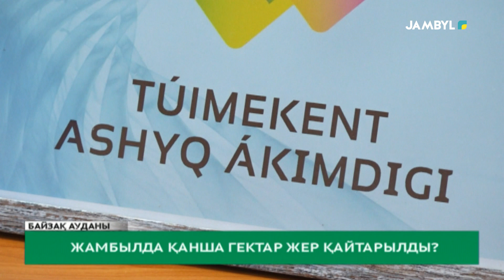Жамбылда қанша гектар жер қайтарылды?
Жер мәселесіқашан да өзекті. Күні кеше мемлекет басшысы үкіметтің кеңейтілген отырысында жайылым жерлердің маңыздылығын атап, жергілікті атқарушы органдардың жұмысын сынға алған болатын.  Тіпті шұрайлы жерлер қалталы азаматтардың меншігіне өтіп кетіп, оны қайтаруға әкімдердің пәрмені жетпей тұрғанын президент ашып айтқан.

Былтырдан бастап, жерді мемлекет меншігіне қайтару жұмыстары қарқынды жүргізіле бастады. Тіпті, бұл мәселеге «Аманат» партиясы да араласып, "Жер аманаты" деген жобаны жүзеге асырды.